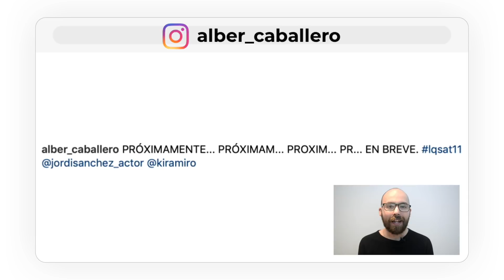ACTUALIDAD LQSA Resumen Semanal #1 | Dos Fotos, Dos Promos y un texto 'breve'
Nueva entrega de ACTUALIDAD LA QUE SE AVECINA donde en ésta ocasión os resumimos las últimas noticias de la 11ª Temporada